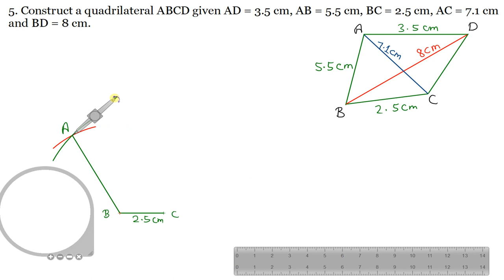Q.5 - Exercise 18.2 - Chapter 18 - Practical Geometry (Construction of Quadrilaterals) RD Sharma 8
5. Construct a quadrilateral ABCD given AD = 5 cm, AB = 5.5 cm, BC = 2.5 cm, AC = 7.1 cm and BD = 8 cm.